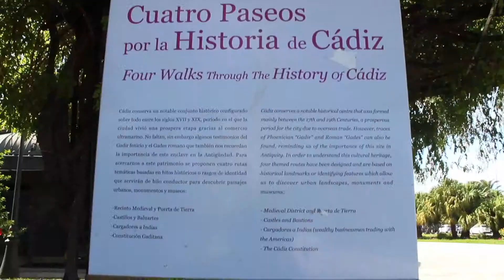Travel Vlog - Spain 3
Today I travelled and spent time in a beautiful town called Cádiz in Spain. It was very pretty with some gorgeous architecture, lots of flowers and  busy markets.